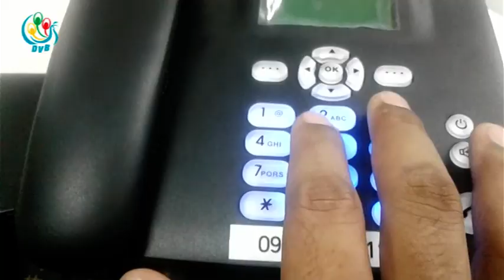DVB- တာခ်ီလိတ္ခရုိင္အတြင္း လားဟူ လူမ်ိဳးအမ်ားစုေနထုိင္ရာမွာ တယ္လီဖုန္း လုိင္းမရွိေသး၍ အခက္အခဲရွိ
DVB TV - တာခ်ီလိတ္ခရိုင္ထဲက ထုိင္းႏိုင္ငံနယ္နိမိတ္နဲ႔ "၀"ေတာင္ပိုင္းေဒသ ထိစပ္ေနတဲ့ ေဒသတစ္ေလွ်ာက္ လားဟူတိုင္းရင္းသား အမ်ားစုေနထိုင္တဲ့ ေက်းရြာေတြမွာ တယ္လီဖုန္း လိုင္းမရွိေသးတာေၾကာင့္ ေဒသခံ ေတြ အခက္အခဲျဖစ္ေနၾကပါတယ္။ ခြန္ဘသာ တင္ဆက္ထားပါတယ္။ ရုိက္ကူး ကိုဇက္ တာခ်ီလိတ္